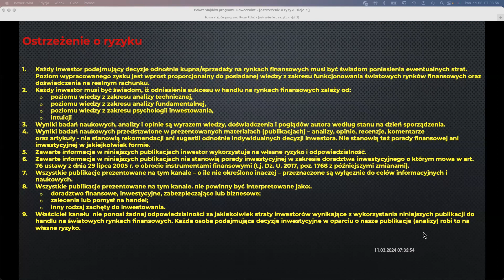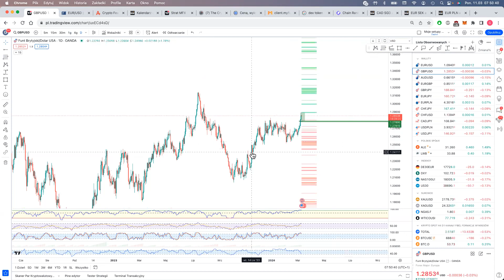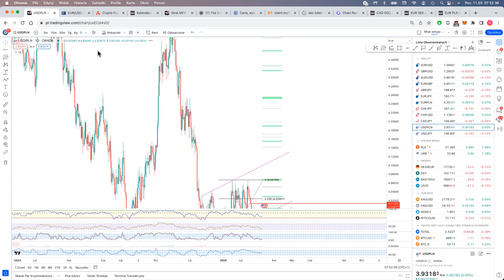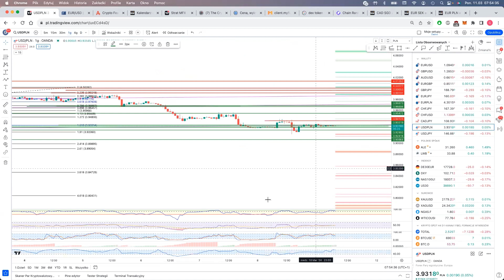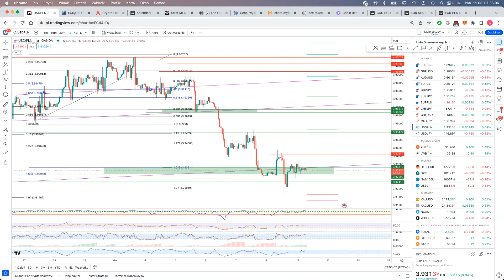Sytuacja na rynkach tradycyjnych 11/03/2024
Jeżeli chcesz dołączyć do grupy zapraszam na bezpłatny okres gdzie będziesz mógł w pełnym zakresie skorzystać ze szkoleń sygnałów wskaźników- napisz podeślę linki